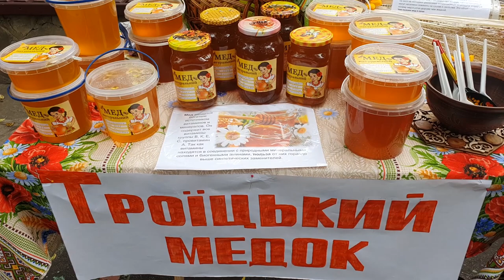Медовий фестиваль Honey Fest STB 2021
Медовий фестиваль Honey Fest STB 2021 у місті Старобільськ.